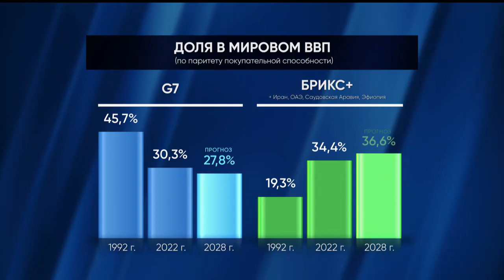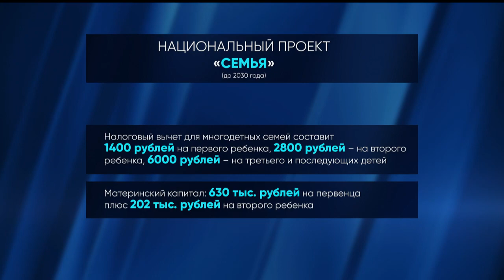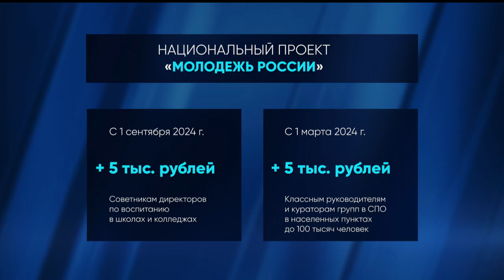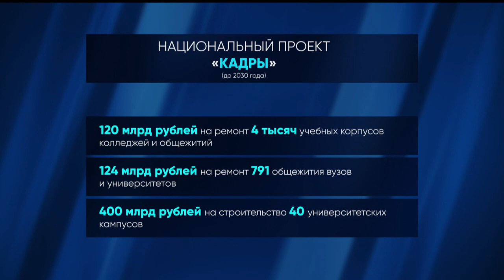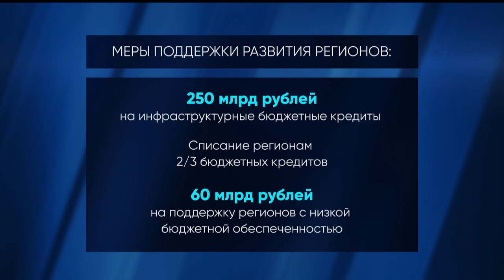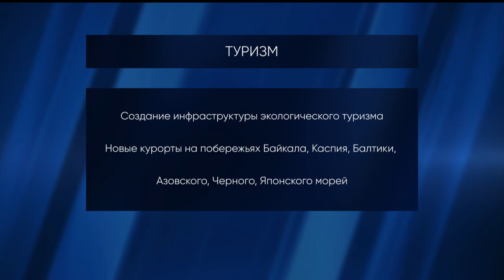Послание Президента РФ Владимира Путина Федеральному Собранию 2024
Послание Президента Федеральному Собранию

Владимир Путин обратился с Посланием к Федеральному Собранию. Церемония оглашения прошла в Москве, в Гостином дворе.

kremlin.ru

29 февраля 2024 года 14:20 Москва